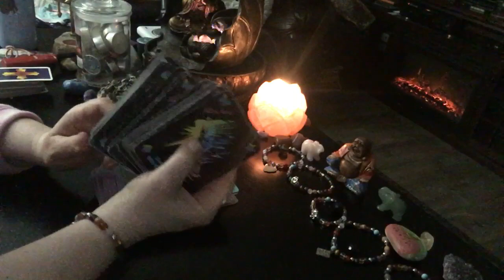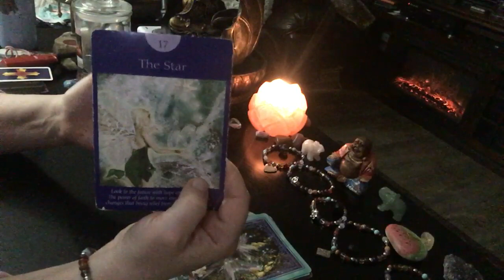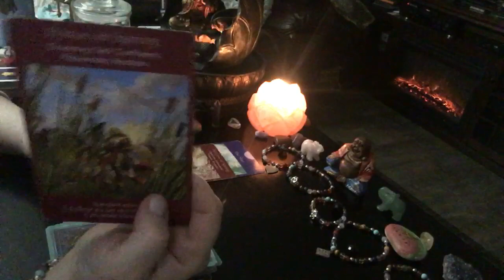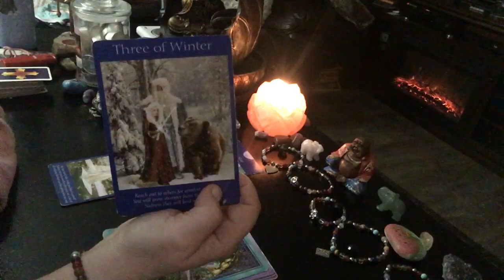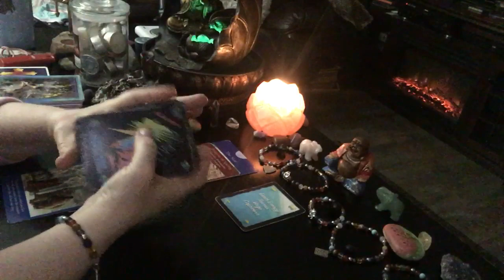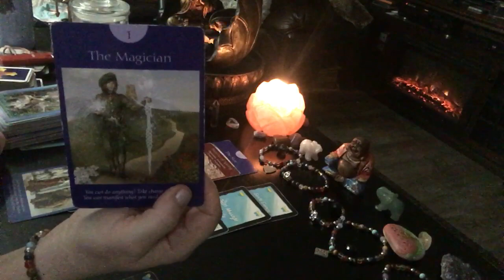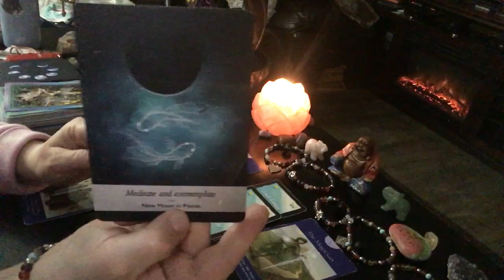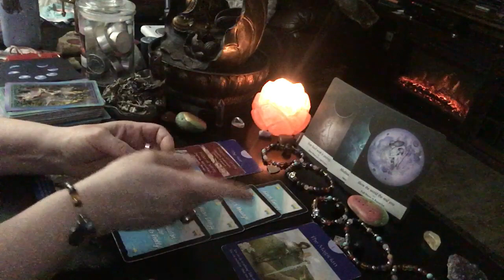Cancer Standing up for this future with you! Tarot love reading April 2020 horoscope WINDFALL WHEEL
Cancer Cancer Standing up for this future with you! 💗♥️ ❤️MUST SEE!  (OVER 27 minutes!!!  Get COMFORTABLE!)

This is a general tarot reading for the sign of Cancer. Valid for those with Cancer Sun, Cancer Moon, Cancer Venus, or Cancer Rising signs. Crosswatchers are welcome here
( ; cancer zodiac

1. birthdate
2. location of birth
3. time of birth

💄The Crystal Power Tarot (Jayne Wallace) :

💄Tarot of Dreams (Ciro Marchetti) :

💄Goddess Guidance Oracle Cards: